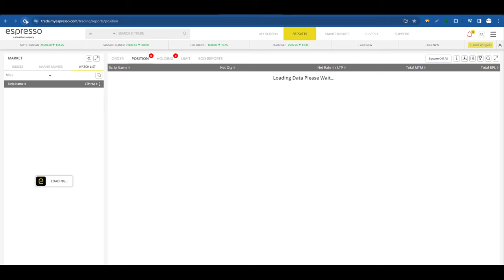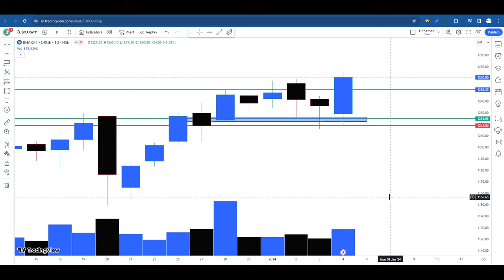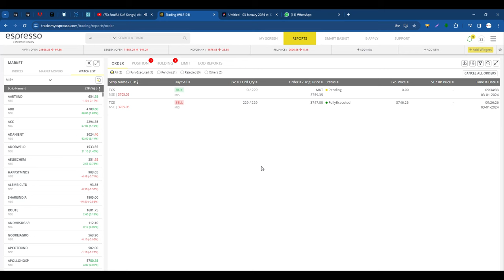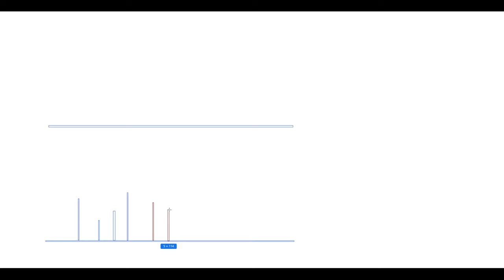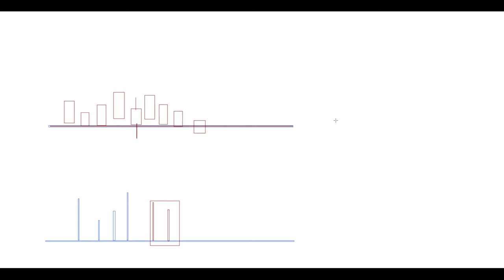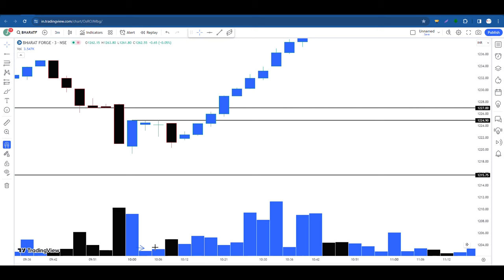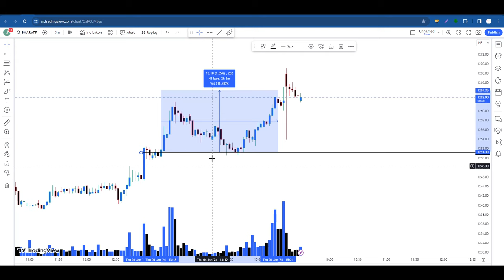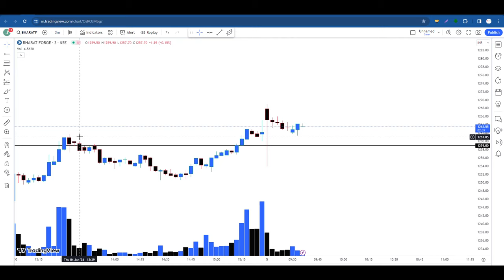STOP Trading Until You Learn Volume Analysis..Volume is the KING. (MUST-WATCH Video for All Traders)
sideways market
zerodha
kite
beginner trading
learn trading
trading vlog